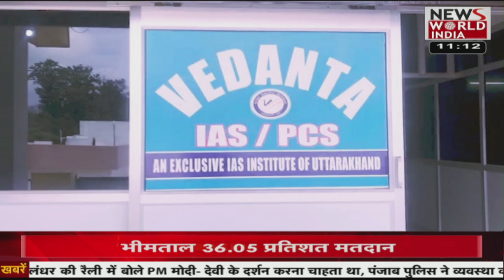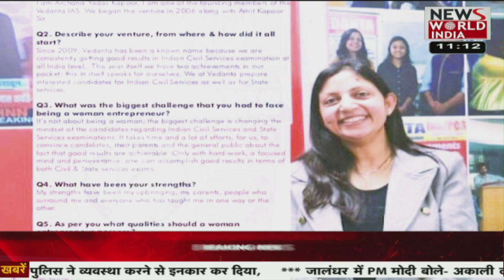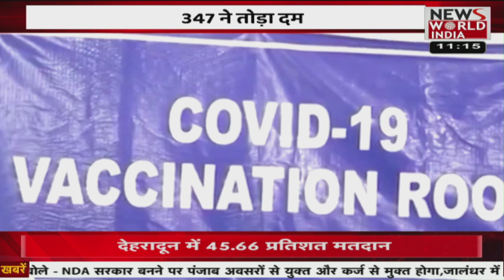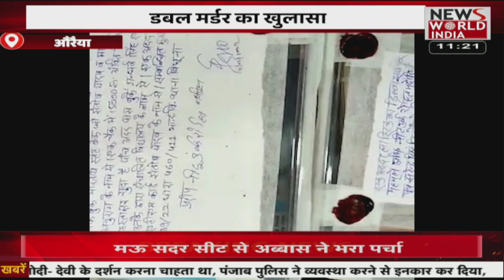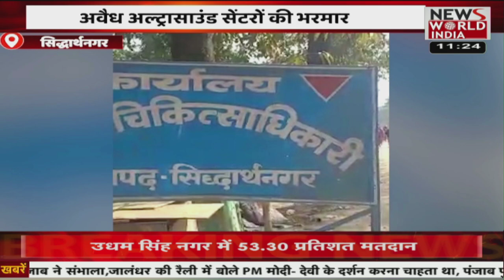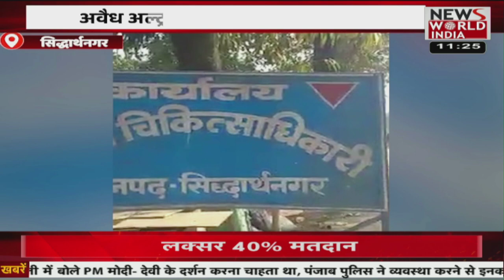जेपी नड्डा ने सपा पर साधा निशाना, ‘सपा सरकार में रहा माफिया राज’